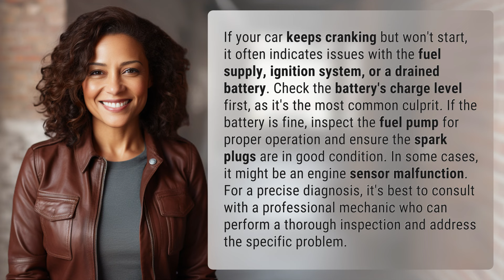Why does my car continuously keep cranking when starting?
Troubleshooting a Car That Won't Start: Why Does It Keep Cranking? 👉 Car Cranking Issue 👉 Discover the common reasons why your car keeps cranking but won't start, from a drained battery to fuel supply problems. Learn how to troubleshoot these issues and when to seek help from a professional mechanic for a precise diagnosis.

Laura S. Harris (2024, March 6.) Why does my car continuously keep cranking when starting?
    🌐 AskAbout.video